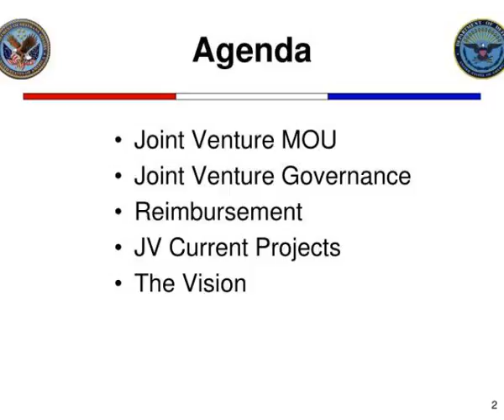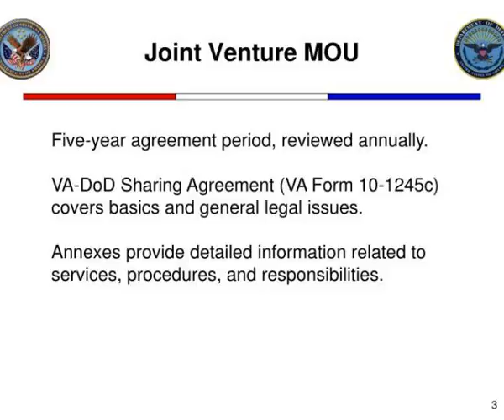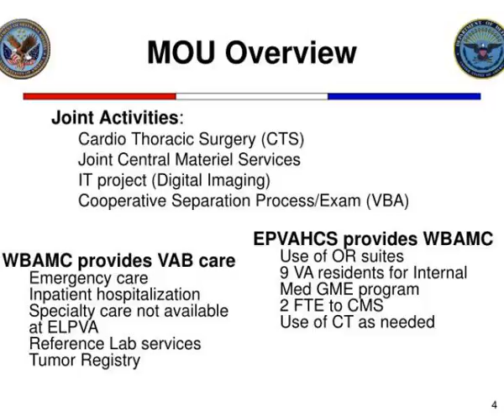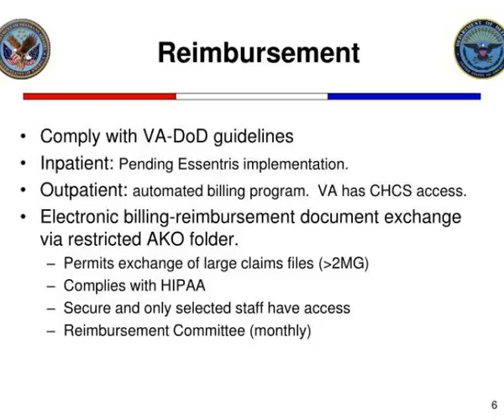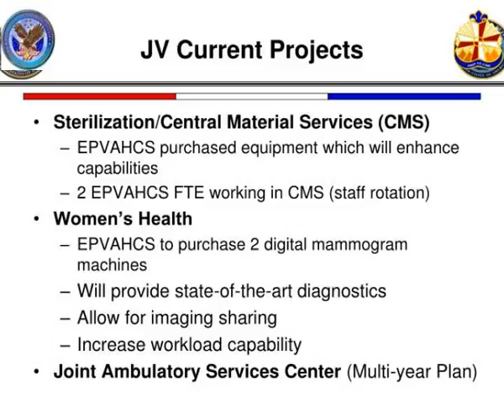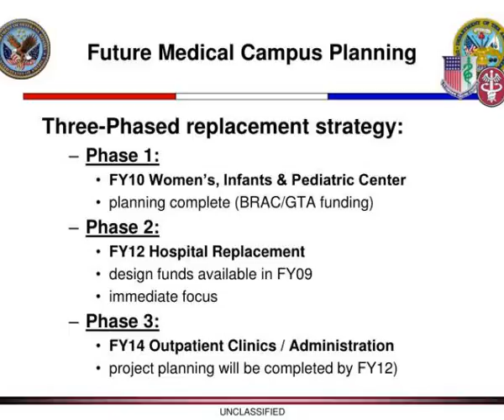annual 2009 va dod joint venture conference el paso joint venture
Annual 2009 VA/DoD Joint Venture Conference   El Paso Joint Venture  Wm. Beaumont Army Medical Center and   El Paso VA Health Care System.  Dane Wirtemburg, EPVAHCS  Mary Ancker, WBAMC.  Agenda.  Joint Venture MOU  Joint Venture Governance  Reimbursement  JV Current Projects  The Vision. Slideshow 3090398 by isleen
 show1 : Annual 2009 va dod joint venture conference el paso joint venture

 show2 : Agenda

 show3 : Joint venture mou

 show4 : Mou overview

 show5 : Joint venture governance

 show6 : Reimbursement

 show7 : Jv current projects

 show8 : The future

 show9 : Future medical campus planning

 show10 : Campus replacement site

 show11 : Collaboration continuum

 show12 : Proposed wbamc epvahcs campus planning phase 2 integration collaboration